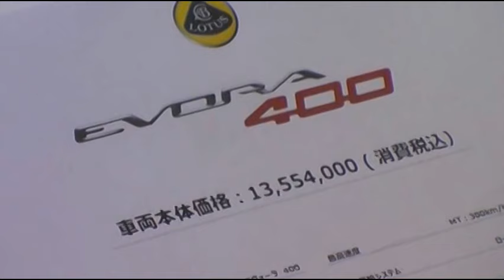ロータス エリーゼ エキシージ エヴォーラ LOTUS Evora Elise Exige 大阪モーターショー2015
2015年12月4日から7日までの4日間、インテックス大阪で開催された大阪モーターショー2015。ロータスのブースから。東京ビッグサイトで開催された東京モーターショー2015に次ぐ西日本最大級のモーターイベントです。

Osaka Motor Show 2015 LOTUS booth.

0:00 LOTUS Evora 400
0:27 LOTUS Elise S
0:45 LOTUS Exige S